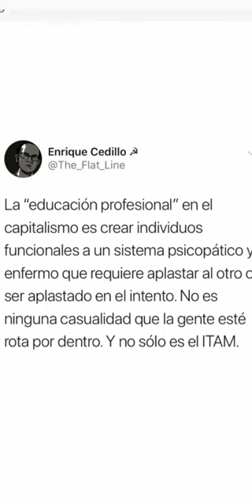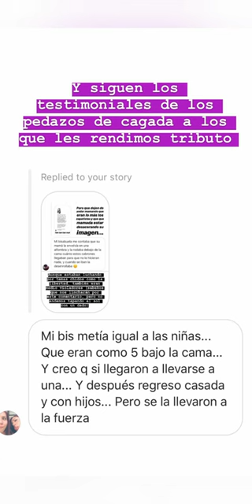🔴🥀 Despidiendo el año con esta información (2019)